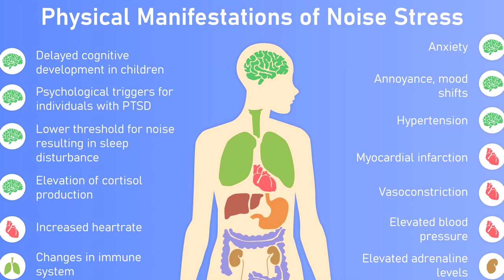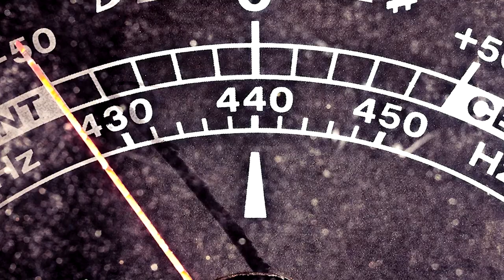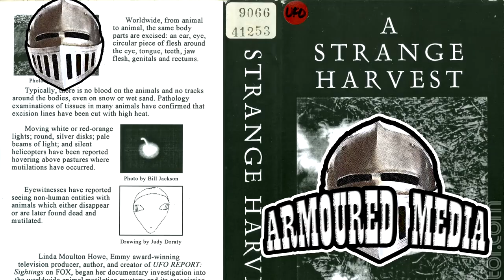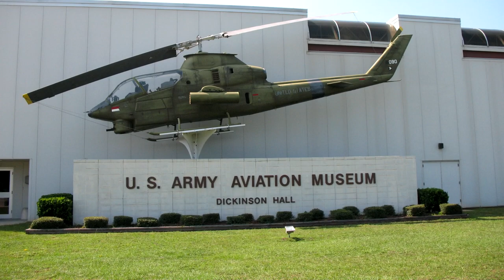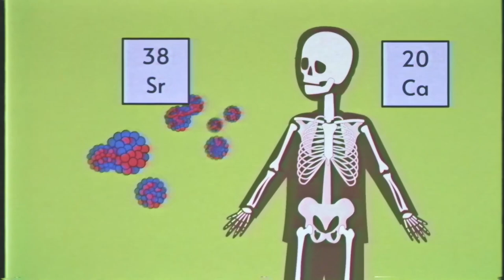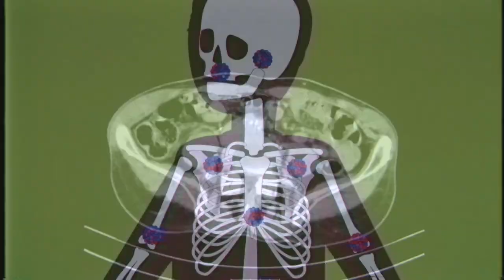The Media is Evil - History is a Lie Clips